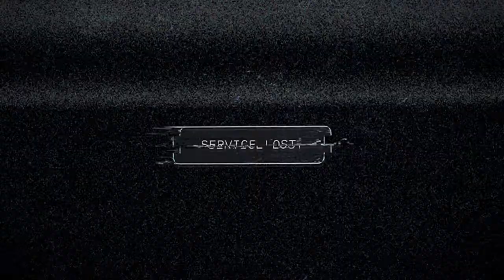Far Cry 5: Campaign Walktrough - Mission 1 THE FATHER [Gameplay/Full HD]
Far Cry 5: Campaign Playthrough Part 01 - THE FATHER [Gameplay/Full HD]